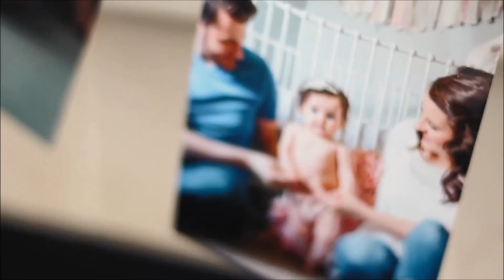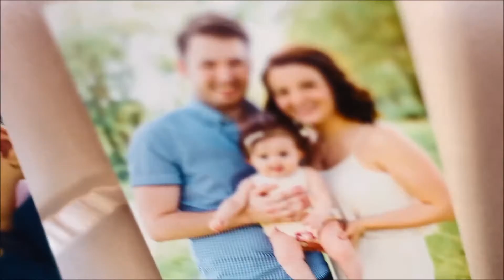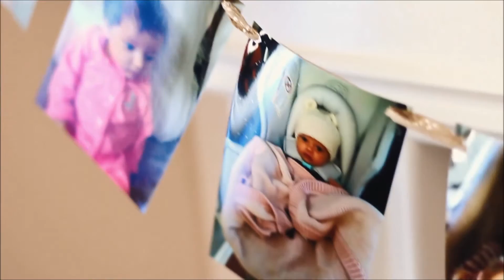Eisley's first birthday